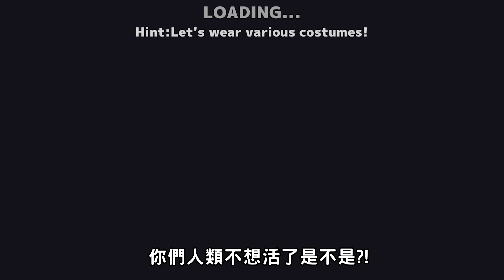病嬌醬跟動物們一起上課超混亂恐怖?!! 每個動物只想咬人啊!! ➤ 歡樂遊戲 ❥ 動物校園模擬器 Animal School Simulator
今天學校實行了新的政策，就是要跟一群超恐怖的動物一起上課啊!
雖然有溫和可愛的動物，但是也有兇殘的動物只想來吃而已啊!
甚至還有超強功夫熊貓在上課?!! 究竟能不能撐到畢業呢?!!